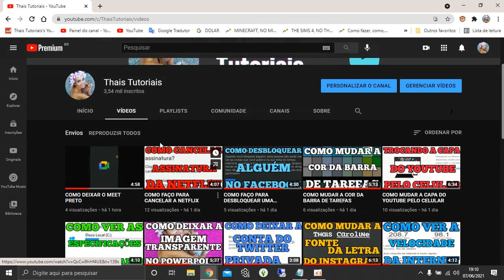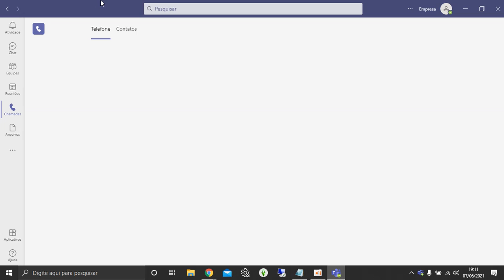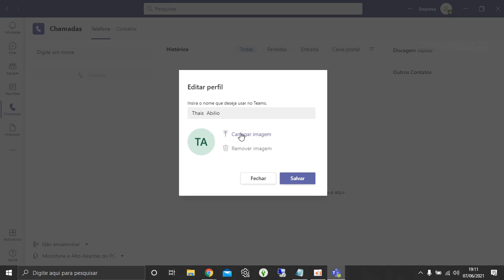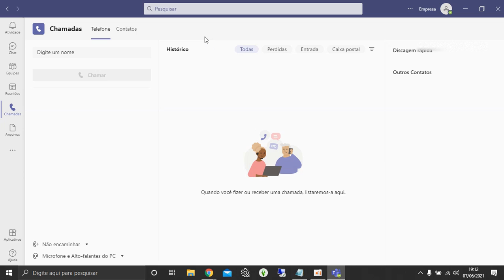COMO COLOCAR FOTO NO TEAMS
COMO COLOCAR FOTO NO TEAMS, este vídeo é um tutorial para você aprender facilmente como colocar foto no teams,